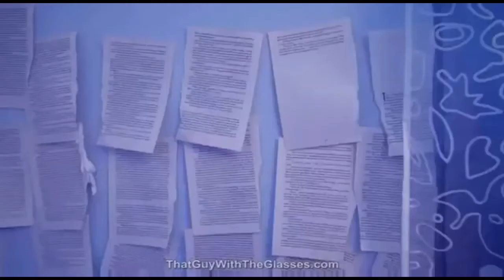Обзор должен идти Мулен Руж ДЭМО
Некрозор не выдержал и наскоро смонтировал эту демку. Поют Нита Неверова и Некрозор. За перевод и редактуру ОГРОМНОЕ спасибо Линару Мухутдинову.